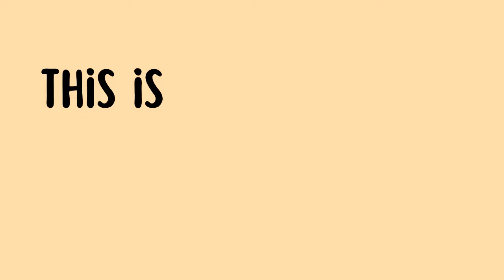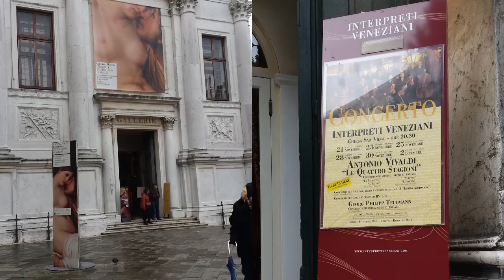TRAVEL 2022 | Going to Venice, Italy (Gondolas, Water Taxis, and Exploring)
Come with us as we explore Venice, Italy, better known as "The Floating City." We go exploring, get lost, catch a ride in a gondola, and eat some gelato.